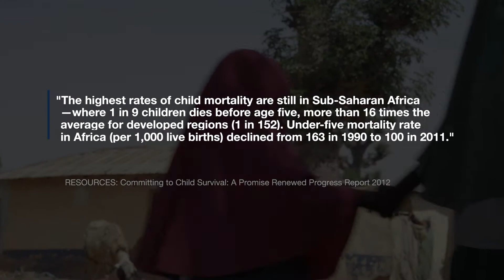VASA (Experience from the Nigerian 2019 Verbal and Social Autopsy study)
Nigeria has the world’s second-highest mortality rate of children under five years old and the world’s second-largest number of under-five deaths.1 According to 2018 Nigerian Demographic and Health Survey (NDHS) there are 132 deaths for every 1,000 births.2 Efforts to prevent these deaths depend on Nigerian policymakers, program managers, and care providers funding and implementing high impact interventions.

Following the recent 2018 NDHS, the National Population Commission, in collaboration with the Federal Ministry of Health, with assistance from the U.S. for Agency International Development (USAID) Coordinating Implementation Research to Communicate Learning and Evidence (CIRCLE) project, began the implementation of a verbal and social autopsy (VASA) study in 2019 to identify the main causes of under-five deaths in Nigeria. This study will provide data on the causes of under-five deaths in Nigeria (verbal autopsy) and the social context and healthcare responses that preceded these preventable deaths (social autopsy). Combined, the results of the VASA study can provide a compelling narrative on why Nigerian children die and to inform strategies and target actions to address preventable deaths.

Data collection for the Nigerian 2019 VASA study was completed in December 2019 and analysis is underway. From the results of the 2019 VASA study, the government of Nigeria and other stakeholders will develop and adopt health service plans and strategies that will help improve the health of children and reduce the mortality rate. However, this action is dependent upon the involvement of country stakeholders in both the processes of data collection, analysis, and agreement on action.

FacebookTwitterLinkedInEmail